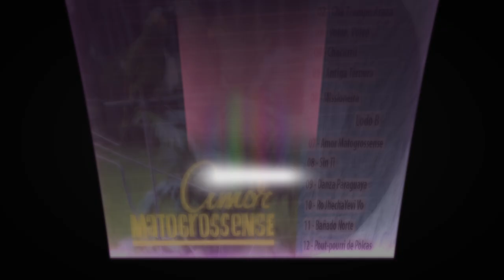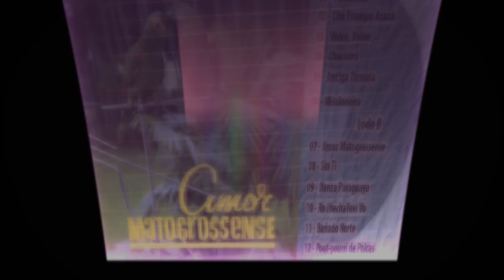Conjunto Ponta Porã - Amor Matogrossense - 1965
5 ºLP do Conjunto Ponta Porã intitulado "Amor Matogrossense" lançado em 1965 pela gravadora Phonodisc.

A1 - Felicidade 00:01
(Cirilo R. Zayaz)
A2 - Che Trompo Arazá 02:06
(Herminio Gimenez)
A3 - Volvé, Volvé 02:06
(H. Rodriguez)
A4 - Chacurrú 08:37
(Pedro L. Medina)
A5 - Antiga Ternura 11:11
(Maria Victoria)
A6 - Missioneira 13:40
(A. Bustamante)

B1 - Amor Matogrossense 16:32
(Y. Melgarcio)
B2 - Sin Ti 19:00
(N. Norton)
B3 - Danza Paraguaya 21:38
(A. Barrios)
B4 - Ro JhechaYevi Vo 24:02
(D. Ortiz)
B5 - Bañado Norte 26:50
(T. Cocomarola / O. Godoy)
B6 - Pout-pourri de Polcas 29:39
(Diversos)
*Paloma Blanca de Neneco Norton
*Lucerito Alba - Motivo popular
*Pirayu Mi - Polca de H. Gimenez - Canta: Montiel e Medina